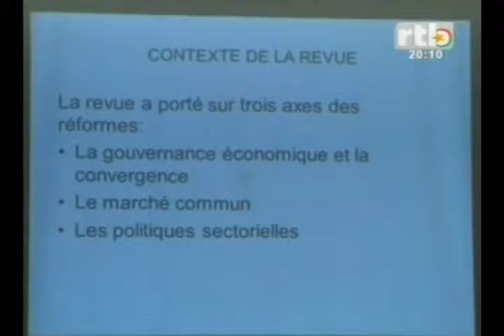La commission de L'UEMOA présente la revue annuelle des reformes communautaires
la commission de L'UEMOA présente la revue annuelle des reformes communautaires au ministre de l' économie et des finances